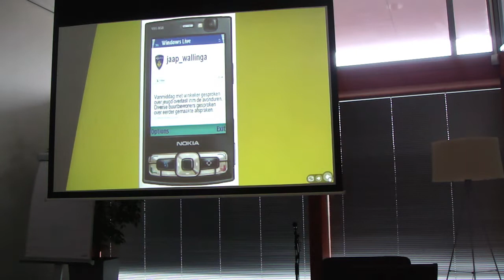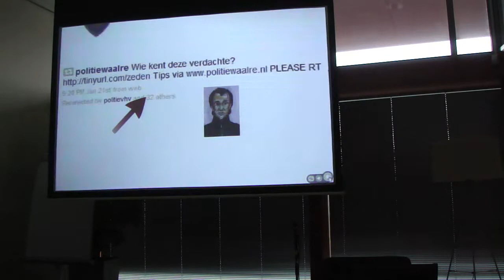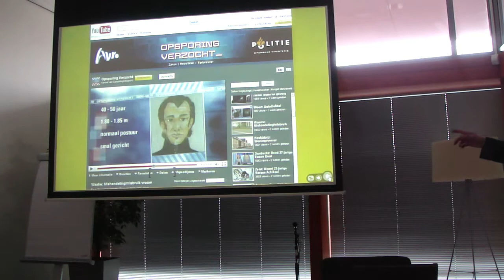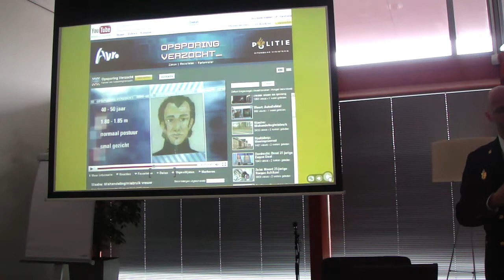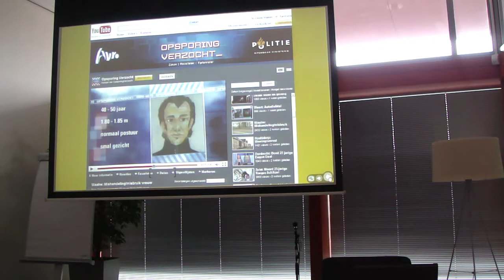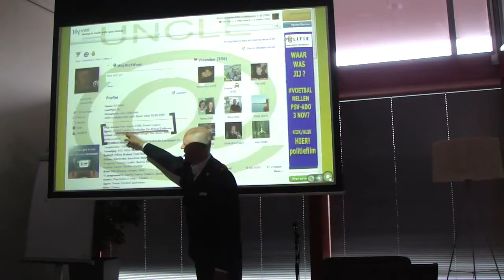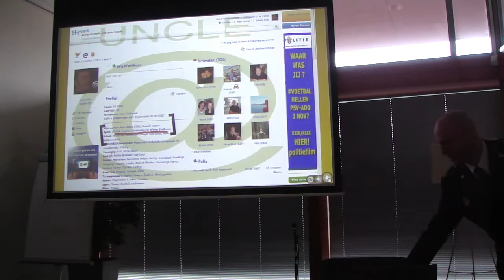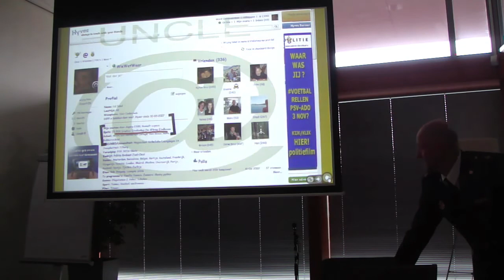Web 2.0 toepassingen deel 3 bij opsporing, veiligheid en burgerparticipatie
Op 24 februari 2010 vond in Amersfoort de eerste Dag van de Ambtenaar 2.0 plaats. Het was een dag voor het netwerk Ambtenaar 2.0 en voor alle ambtenaren.

Er werd op deze dag een bijdrage geleverd door leden van het netwerk Politie 2.0.

Jan Leenen van de Politie Brabant Zuid-Oost gaf een workshop met het volgende onderwerp:

Hoe zet je web 2.0-toepassingen en mediawatching in bij opsporing, veiligheid en burgerparticipatie?

De politie Brabant Zuid-Oost zet web 2.0-toepassingen en mediawatching in bij opsporing, veiligheid en burgerparticipatie. Hoe doen zij dat? Wat zijn de ervaringen?

Dit is deel 3 van de workshop

het blog over deze bijeenkomst op Politie 2.0 met daarbij de slides en foto's van deze workshop.